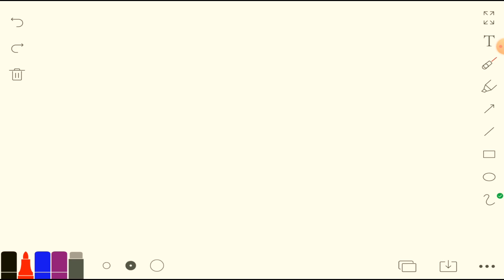lesson 3 | unit 9 | Math grade(6) 2024 | Second Term | Equivalent Ratio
ماث جريد 6 المنهج الجديد 2024

ومتنساش تدعمنا بلايك وتابعني علشان يوصلك كل جديد

والله الموفق المستعان

math g6
math grade 6